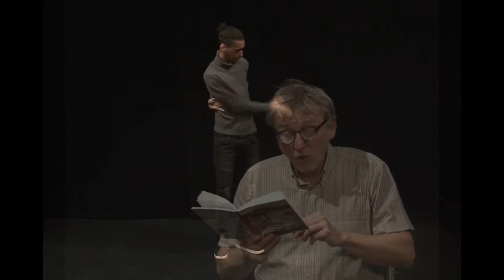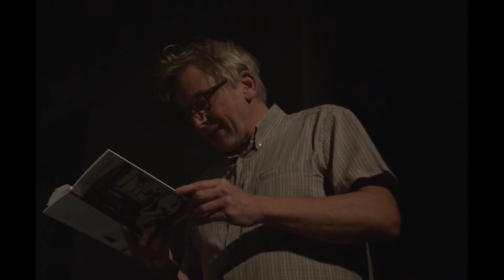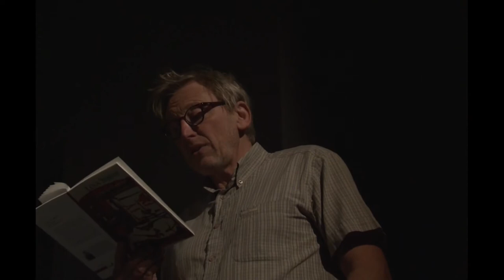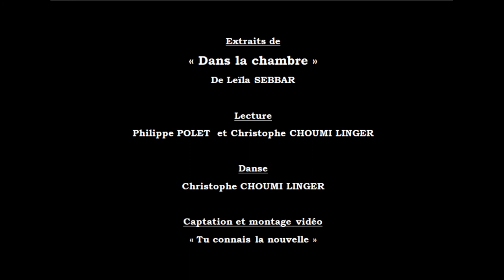Tu Connais la Nouvelle ? - Prix Boccace 2020 - Lecture #3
Le comédien Philippe Polet et le danseur Christophe Choumi Linger  vous propose une lecture du recueil de nouvelles de Leïla Sebbar, Dans la chambre aux éditions Bleu autour. Cet ouvrage concourait au Prix Boccace 2020,  organisé par l'association Tu Connais la Nouvelle ? en partenariat avec le Conseil départemental du Loiret.